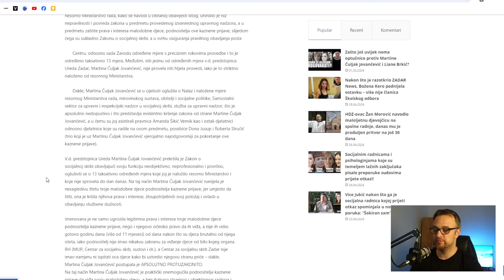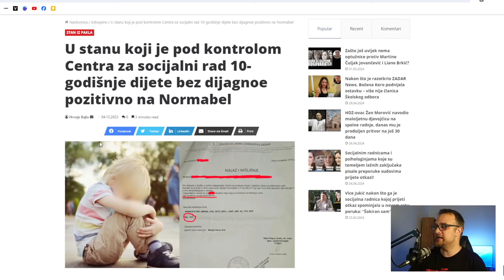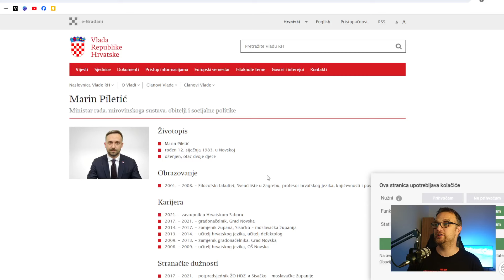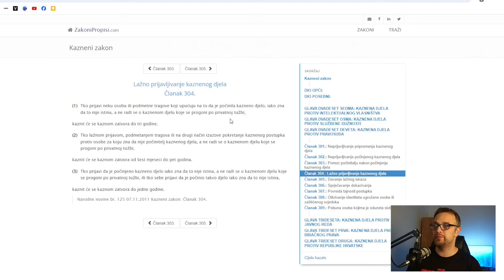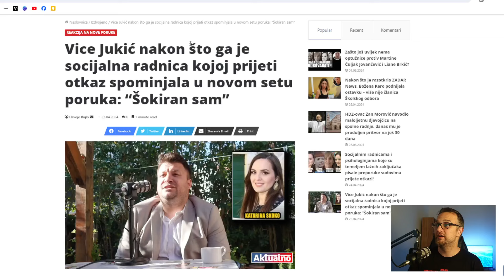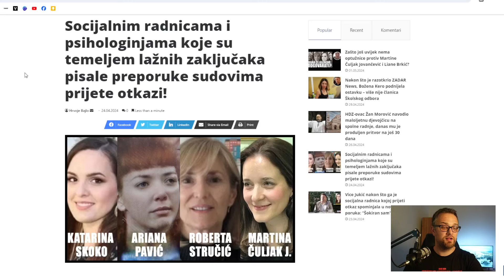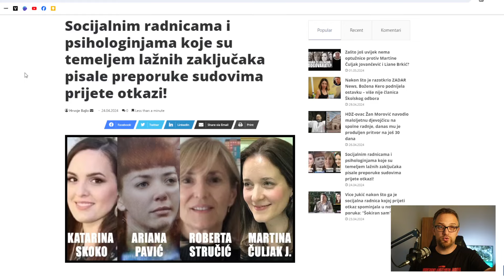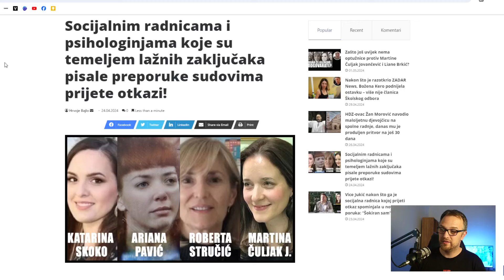Institucije progona maltretiraju prijavitelje i štitite prave počinitelje kaznenih djela. Do kad?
Liana Brkić, Martina Čuljak Jovančević, Roberta Stručić i Katarina Skoko podigle su kaznene prijave protiv glavnog urednika ZADAR Newsa Hrvoja Bajla zbog objavljene istine.